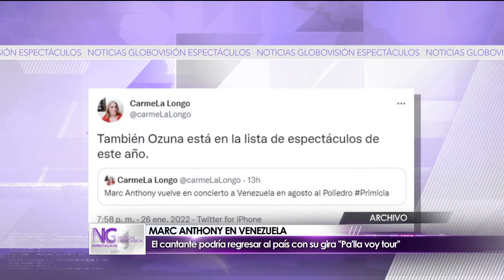NG Espectáculos - Jueves 27/01/2022 - 3/3